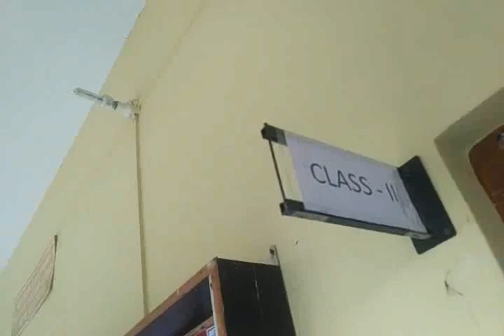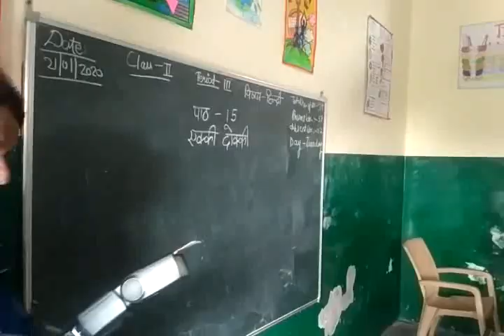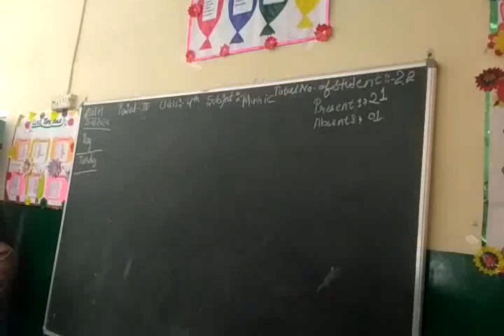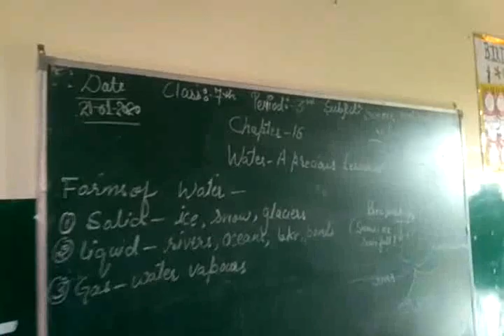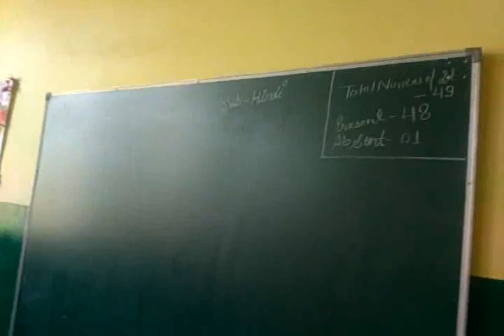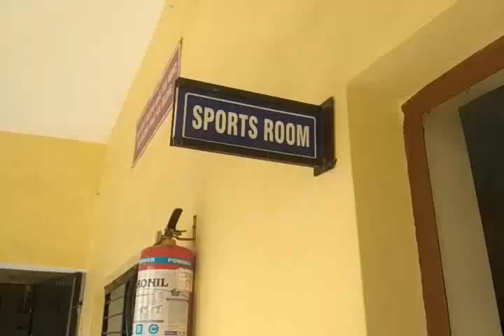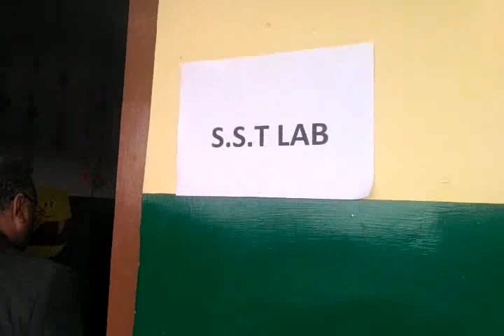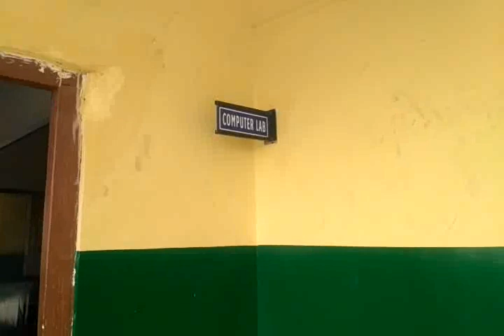CHARLES'S WAIN ACADEMY